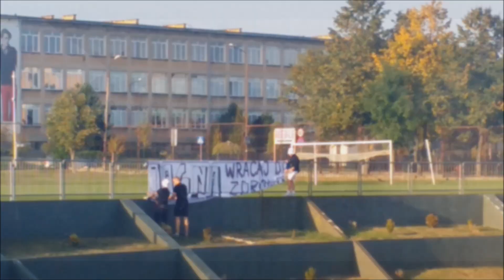JESIEŃ 2014 / MOTYWACJA 2015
MOTYWACJA DO DZIAŁANIA W NOWEJ RUNDZIE I MINI PODSUMOWANIE ZESZŁEJ JESIENI, Z DEDYKACJĄ DLA KIBICÓW MAZURA, WARMII I JAGIELLONII
piosenka: The Gits - Blizny i szramy